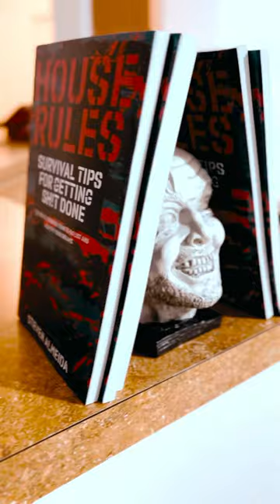House Rules: Survival Tips For Getting Sh!t Done | Written By Steven Almeida & Anakin Nasir Almeida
My new book House Rules: Survival Tips For Getting Sh!t Done is available everywhere you buy books from! Make sure you hit me directly if you want your signed copy for HALF THE PRICE! Shout out to everyone who’s already ordered theirs, I’m so grateful for all the support and all the purchases. We just getting started everyone!

“WITH EVERY 👑 COMES THE GUILLOTINE”.

CoolKidsBuyBooks.com

📚 Embrace the art of getting things done with “House Rules: Survival Tips For Getting Sh!t Done,” authored by the dynamic Steven Almeida! 🏆 This book is a powerful guide, meticulously crafted to empower individuals from all walks of life. Say farewell to the burdens that hold you back, and unlock your true potential to lead a life of productivity and fulfillment. 🚀

🌟 For aspiring dream-chasers and hustlers bogged down by daily demands, “House Rules” is an indispensable companion, offering wisdom born from personal experiences. Steven understands your struggles, and presents you with a transformative toolkit, honed through his own journey. 📖

💡 This book serves as a testament to the life-changing impact of the invaluable tips and strategies it imparts. Dive into this treasure trove of insights, and watch as your ambitions align, obstacles dissolve, and your aspirations come within reach. 🌅

🔥 Join the ranks of those who’ve embraced the House Rules way of life—a path to unshakable focus, resilience, and productivity. The transformative power that awaits you is within reach—ready to ignite your drive and propel you toward success.

Bfreeent.com
Seandoom.com
Autumnhouseent.com